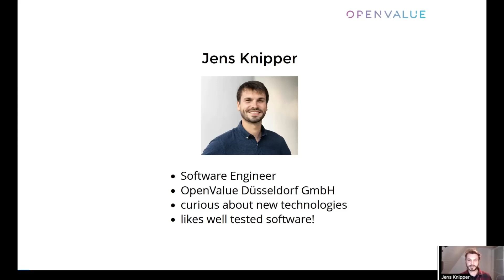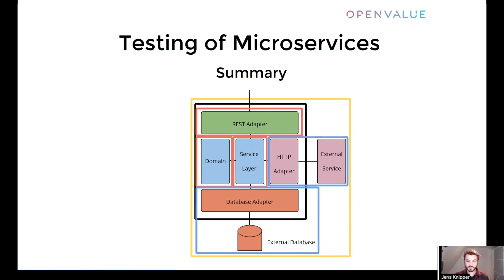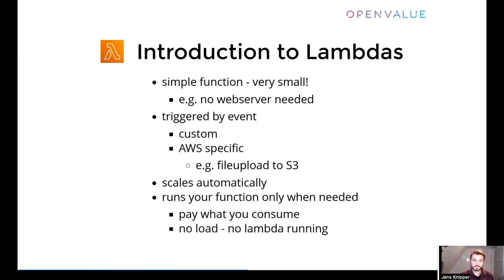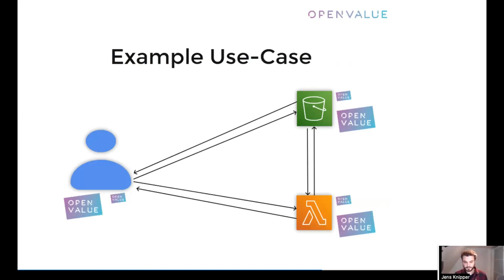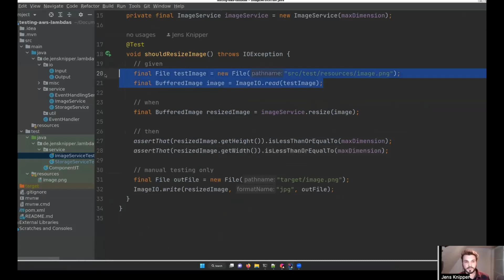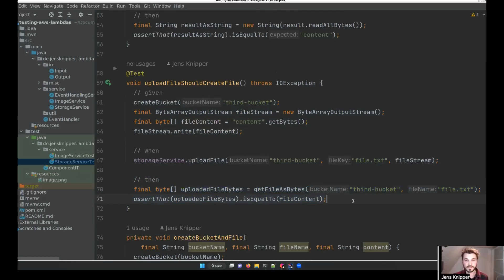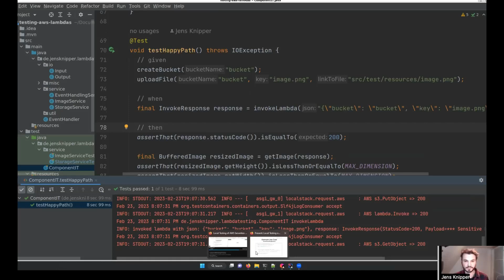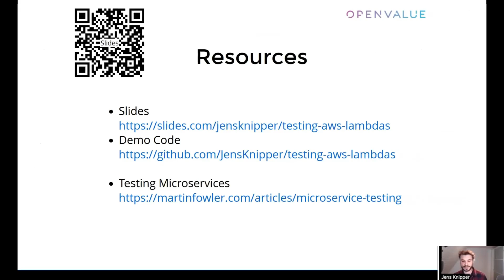JUG DA Talk: Lokales Testen von AWS Serverless Lambda-Funktionen (Jens Knipper)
Das Testen von Microservices wird mittlerweile hinreichend praktiziert. Bei Serverless-Functions wie AWS Lambdas, wird meist nur manuell nach einem Deployment getestet, speziell wenn es um die Logik geht, welche durch AWS bereitgestellt wird. Dabei ist es auch möglich, die Anwendung automatisiert lokal hochzufahren und zu testen. Aber wie geht das in einem (relativ) geschlossenen System wie der AWS-Cloud? Durch den geschickten Einsatz von LocalStack, TestContainers und dem AWS-SDK ist es möglich, Component-Tests automatisiert auszuführen und etwaige Fehler in der Benutzung der Lambda-Funktion aufzudecken.

Jens Knipper ist Software Engineer bei OpenValue in Düsseldorf. Er arbeitet gerne in verschiedenen Umgebungen, Architekturen und mit unterschiedlichen Technologien. Die Erkenntnisse die er dadurch gewinnt, versucht er durch Vorträge und Blog Artikel mit anderen zu teilen.